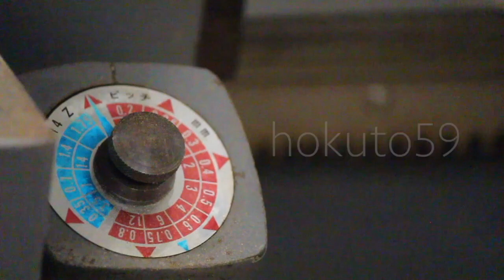② Making a wooden cup .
mogu cup ① 丸太から木のカップを作る。Making wooden cup  の続きです。

前回は製材から荒削りまででした。
その後、含水率１０%付近になるまで乾燥させました。

このカップはお店で扱っていただいているので、ばらつきの無い容量を求められます。
直径と深さを揃えたいので、倣い旋盤を使います。

乾燥させた材料の内側を旋盤で2回に分けて削りました。
刃物が切れないと逆目が出てしまうので作業前に良く研ぎます。

材料は群馬県の甘楽で伐採された山桜です。
山桜は削ると桜のいい香りがします。

上野村の技〜今井挽物工芸社〜先生

① Make a wooden cup from a log. Making Kuksa from Japanese cherry.

Last time was from rough sawing to rough cutting.
After that, it was dried until the moisture content became around 10%.

Since this cup is handled at the shop, we are asked to arrange the capacity.
When you want to align the diameter and the depth, use a profiling lathe.

We cut the inside of the dried material in two turns on a lathe.
If the knife does not cut, reverse eyes will come out so we will sharpen well before working.

The material is a mountain cherry tree that was cut down by the gourmet music of Gumma prefecture.
When you cut the mountain cherry, it smells nice with cherry blossoms.

///To everyone living in the United States///
Sadly I can't ship my mugs directly to the USA.

However, items other than the mugs listed in the online shop can be shipped to the United States.
There are only two shops in USA where you can buy my cups.
Please contact the shop directly.
Please contact their shop directly.

①カップは取扱店とクラフトフェアで購入できます。
東京、群馬、埼玉、神奈川、静岡、島根、奈良、NY で扱っていただいています。

ネットショップでも販売をしています。
掲載は不定期です。在庫に余裕がある場合掲載します。
ショップをフォローいただくと、掲載時にお知らせが届くようです。